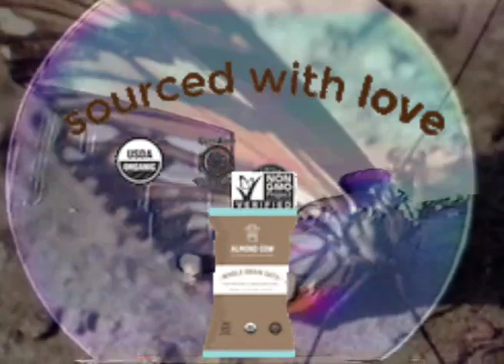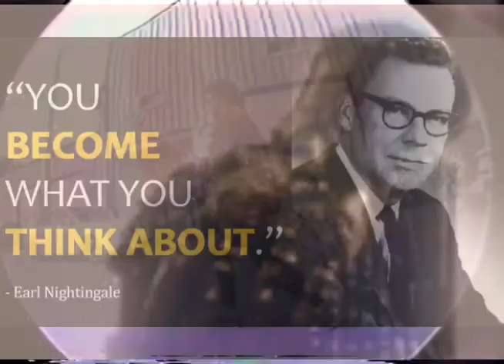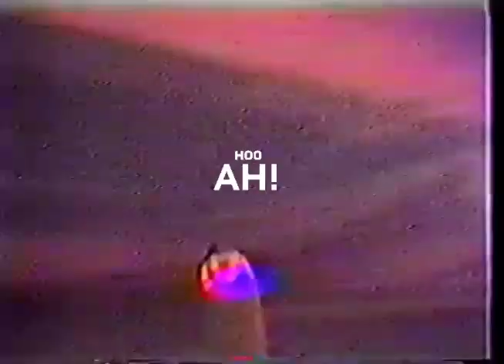VIC3G0Y (Mac Demarco) FG P05TM0RT3M 🐌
"Ain't no king 🤴🏼 moore like a viceroy/ projectmonarch rule yar life for ya/ yar nice toys get broke quick/ right after yar got that noise from Saint Nick 🎅 / chain smoking spliffs tryna forget/
Until i run out of bogie cigarettes/ smoke em while yar got em in a TC clinic/ Mack on Geetar 🎸 make yar think 🤔 / while yar drink don't let meh see yew crying 😭 / we make better enemies than being my friend/ the viceroy is the second in command/ the king of all kings not devils advocate/ "imagine if you will" twilight zoning/ the viceroy butterfly is black white and orange/ look like monarch on my NONGMO/ organic food perserived by chemicals...

Butterfly 🦋 effect blow up yar mail 📬 💥 box/ when I press up cds of the albums dropped/ sitting on gemstones 💎 jewels & rocks/ turning indie rock into hiphop/ 10 years older than Mac DeMarco / but he the one who look like he in his 40s/ been smoking bogies since I was 10/ know heads who died of cancer but never smoked dem/ 🚬 viceroy feed the peasants rice 🍚 soy/ slaves sheep 🐑 & cattle 🐄 but he a righteous goy/ the world's strangest secret like Earl Nightingale/ who get moore done doing it by himself!
But he still gets a Lil bit of help/ when he roll up a spliff or a BIG L/ blunt guts get left around like trails 👣 / the viceroy still making moves like snail... 🐌 👑

MOTHANDRUSTRECORDS 2023